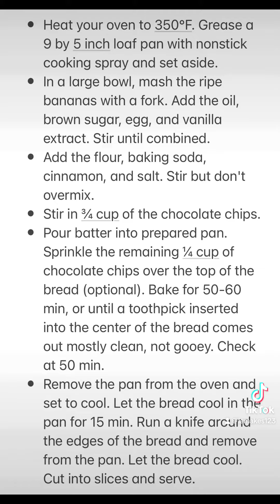Chocolate banana bread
Instructions
* Heat your oven to 350°F. Grease a 9 by 5 inch loaf pan with nonstick cooking spray and set aside.
* In a large bowl, mash the ripe bananas with a fork. Add the oil, brown sugar, egg, and vanilla extract. Stir until combined.
* Add the flour, baking soda, cinnamon, and salt. Stir but don't overmix.
* Stir in ¾ cup of the chocolate chips.
* Pour batter into prepared pan. Sprinkle the remaining ¼ cup of chocolate chips over the top of the bread (optional). Bake for 50-60 min, or until a toothpick inserted into the center of the bread comes out mostly clean, not gooey. Check at 50 min.
* Remove the pan from the oven and set to cool. Let the bread cool in the pan for 15 min. Run a knife around the edges of the bread and remove from the pan. Let the bread cool. Cut into slices and serve.